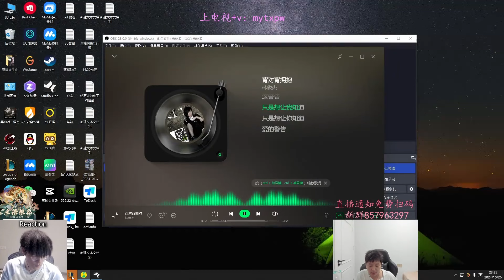1600LP Kai'sa : 1v5 TAKING OVER Super Server Diamond Elo - Engsub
Jungle :  @JunglerGap
Mid : @libracnlol
Top : @yxycnlol
Support : @suppgap